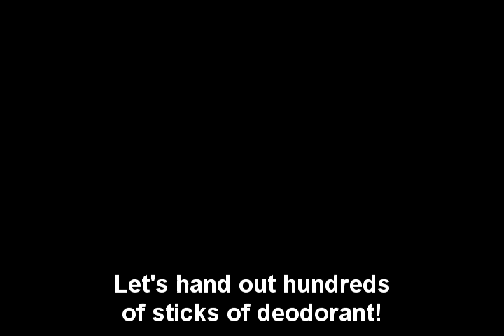WSOP Song - I CAN'T WAIT TO GO!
The World Series of Pokers is the mecca of the sport. It is a true cometishian where all the finest professionals and responsible gamblers compete. And it's so much fun! I can't wait to go!